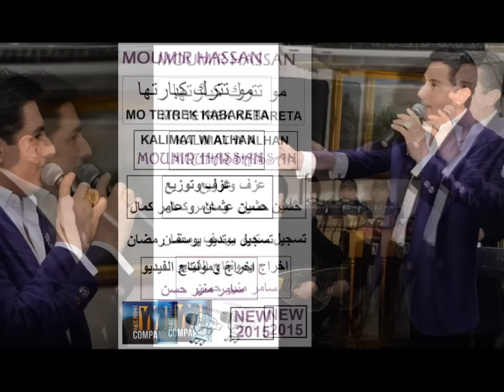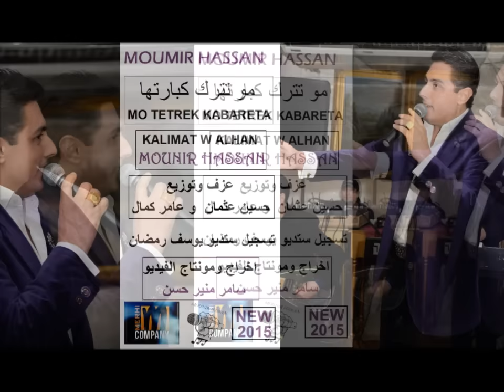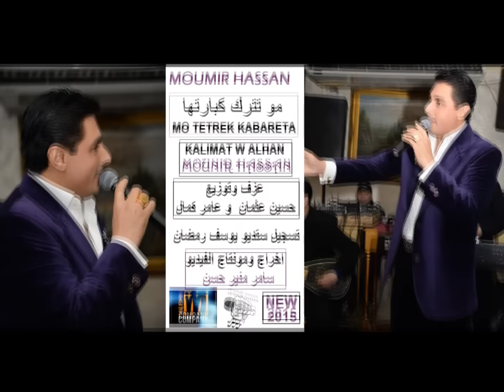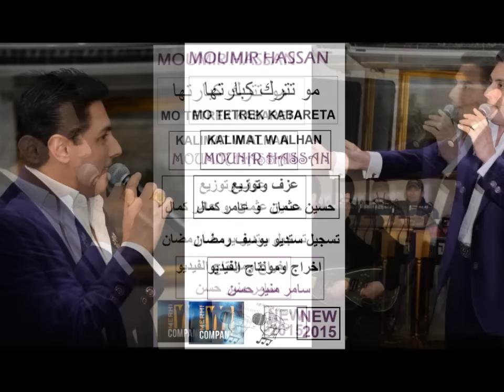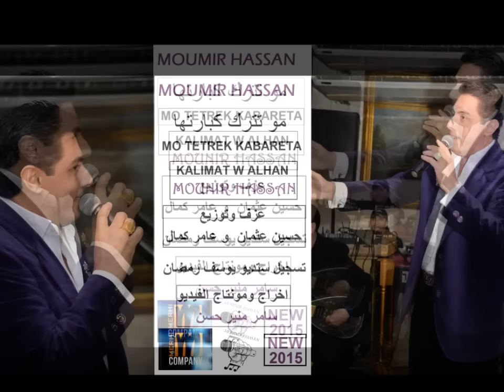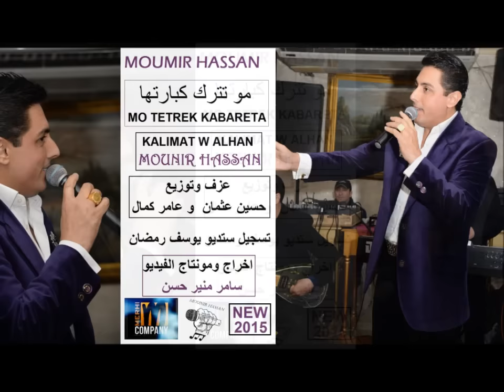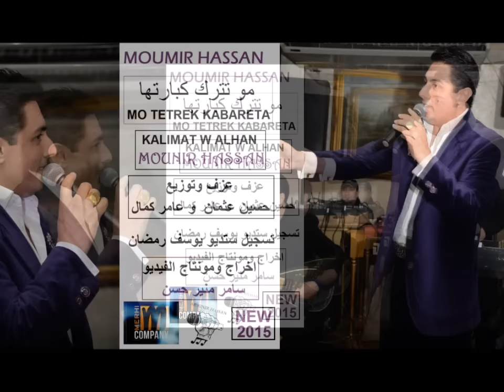MOUNIR HASSAN MO TETREK KABARETA KALIMAT MOUNIR HASSAN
MOUNIR_HASSAN MO TETREK KABARETA
KALIMAT W ALHAN MOUNIR HASSAN
 منير حسن مو تترك كبارتها كلمات والحان منير حسن
   عزف وتوزيع حسين عثمان و عامر كمال
تسجبل ستديو الفنان يوسف رمضان
مونتاج  واخراج الفيديو سامر منير حسن
التوزيع في المانيا مرعي سوند  لصاحبة الاستاذ سمير مرعي